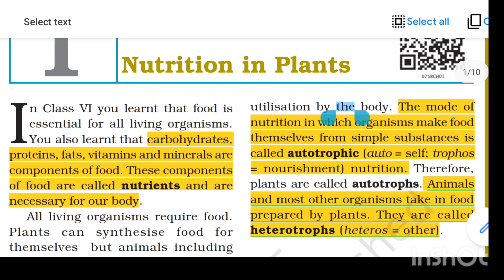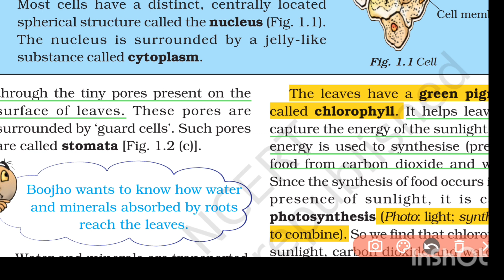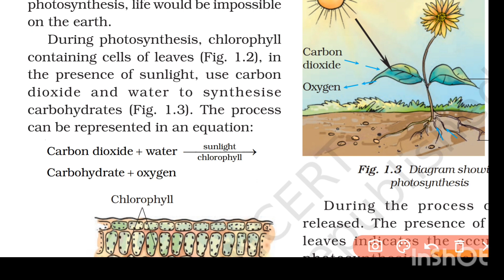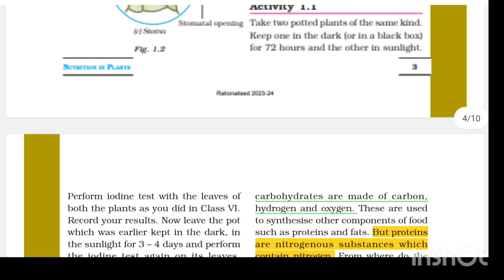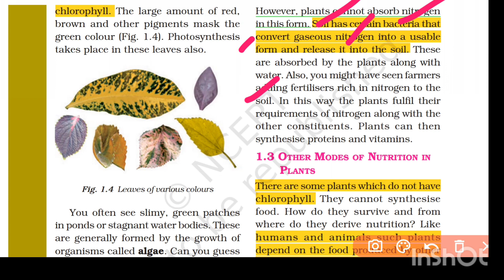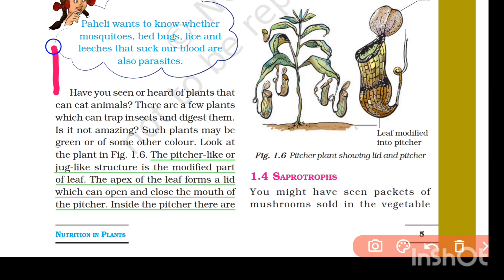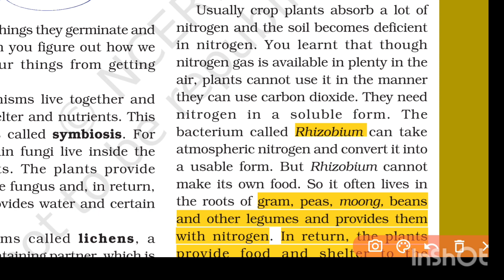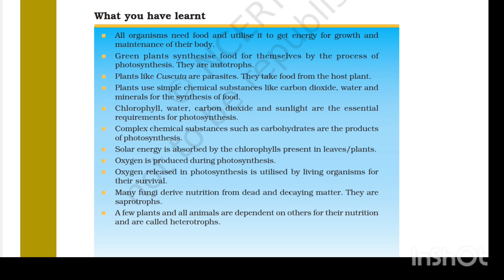NCERT 7th standard(science)in Kannada-KAS,PSI,C-group,FDA,SDA,PC exams| Plus Academy |CS Shashikumar